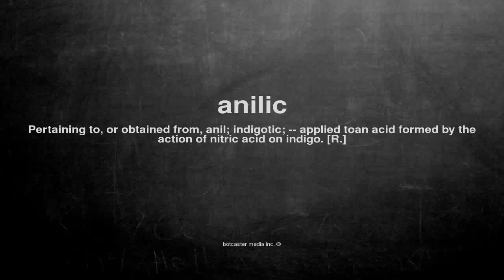What does anilic mean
What does anilic mean in English?